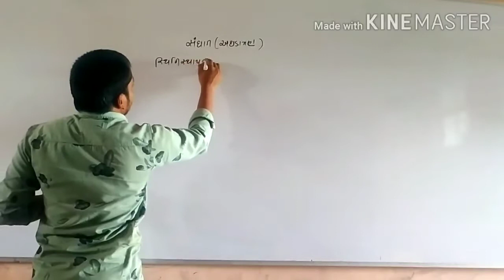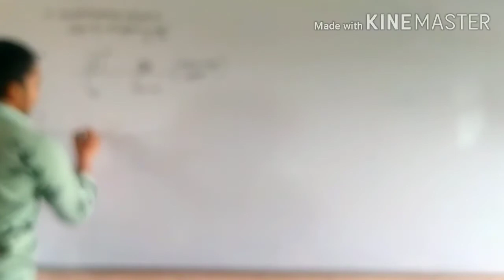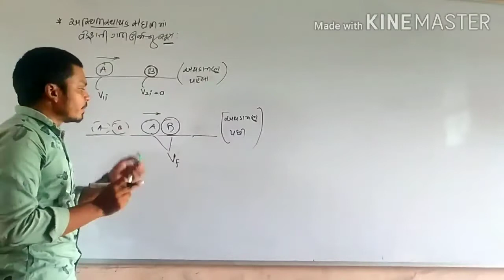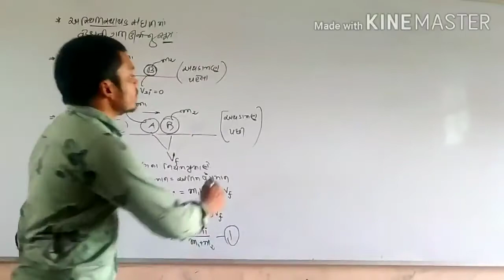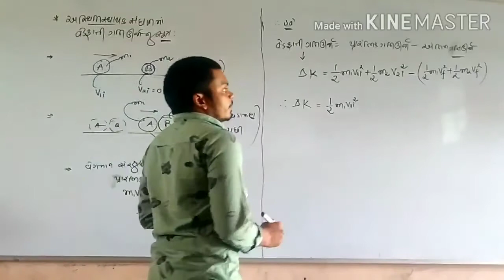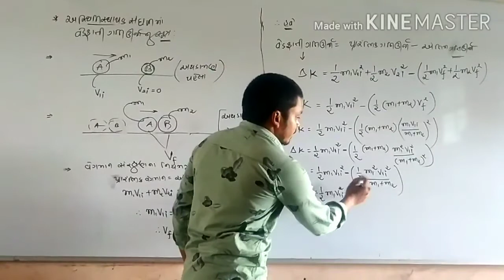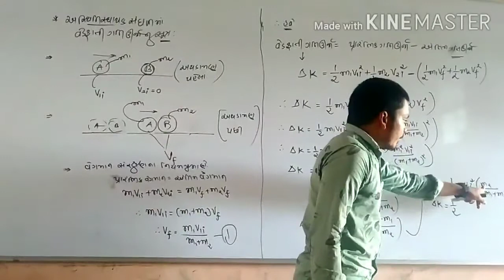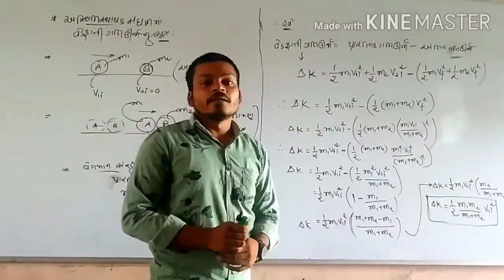Std - ૧૧ , Physics ll Chapter - ૬ ll lecture - ૧૦